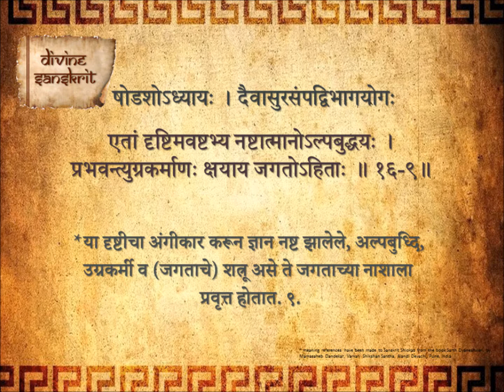Bhagavad Gita Chapter 16 Shloka 9